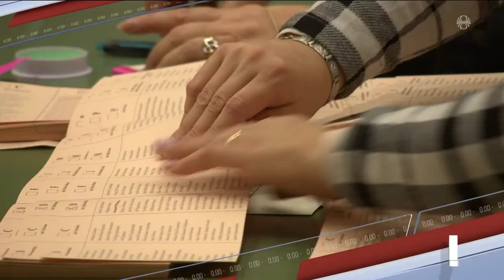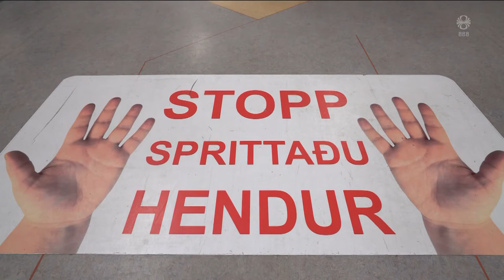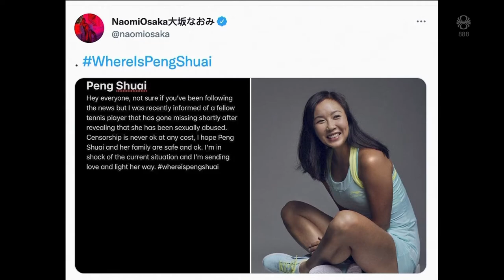Fréttir - 18. nóv 2021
Fréttir RÚV frá 18. nóvember 2021 - Efnisyfirlit:
00:01:36 Seinkun fjárlaga valdi óvissu
00:04:00 Afleiðingar seinkominna fjárlaga
00:08:07 Landspítalinn geti ekki leyst vandann einn
00:10:29 Slitnað upp úr viðræðum um hjúkrunarheimili
00:12:23 Setja þurfi neyðarstjórn yfir Landspítlann
00:13:37 Ísland dökkrautt í fyrsta sinn
00:14:26 Neyðarástand í Kanada
00:15:43 Óttast um örlög tenniskonu
00:17:22 Yfir 400 flóttamenn heim frá Hvíta-Rússlandi
00:18:04 Kattaframboð á Akureyri